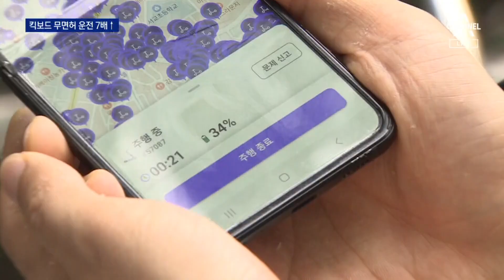즉시견인구역 널브러진 킥보드…무면허 운전 7배↑ | 뉴스A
즉시견인구역 널브러진 킥보드…무면허 운전 7배↑

자전거 만큼 많아진 전동킥보드죠. 곳곳에 방치되는데다, 갈수록 늘어가는 무면허 운전까지 겹치면서 길 위의 골칫덩어리가 됐습니다. 김단비 기자입니다.

〈평일〉
08시 50분 김진의 돌직구 쇼
12시 00분 뉴스A 라이브
17시 20분 뉴스TOP10
19시 00분 뉴스A

〈주말〉
12시 00분 토요랭킹쇼·뉴스A 라이브
17시 40분 뉴스TOP10
19시 00분 뉴스A

〈평일〉
08시 00분 라디오쇼 정치시그널 (유튜브 라이브)
08시 50분 김진의 돌직구 쇼
10시 20분 김진의 더라방 (유튜브 라이브)
12시 00분 뉴스A 라이브
15시 50분 강력한 4팀
17시 20분 뉴스TOP10
19시 00분 뉴스A

〈주말〉
12시 00분 토요랭킹쇼·뉴스A 라이브
17시 40분 뉴스TOP10
19시 00분 뉴스A